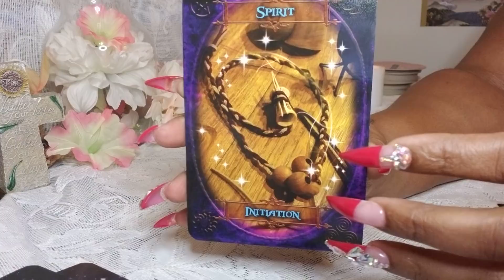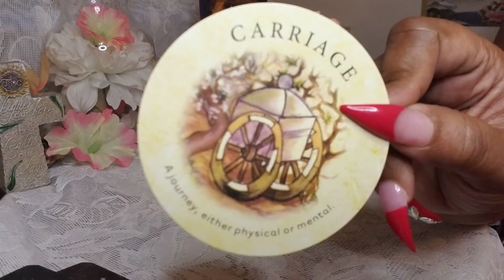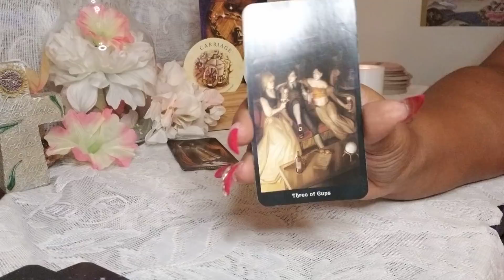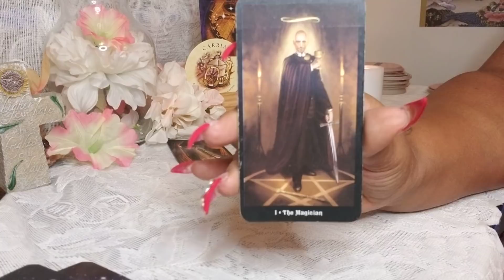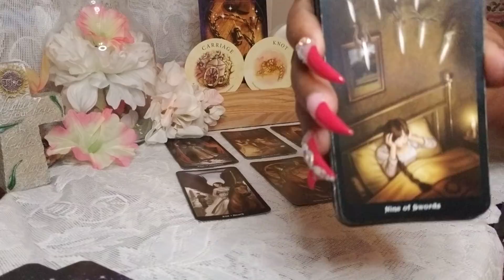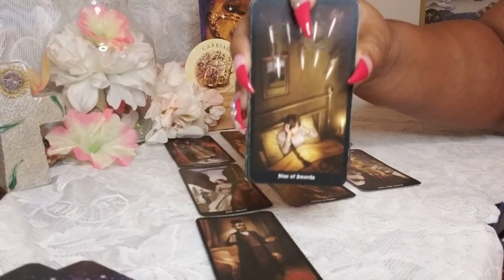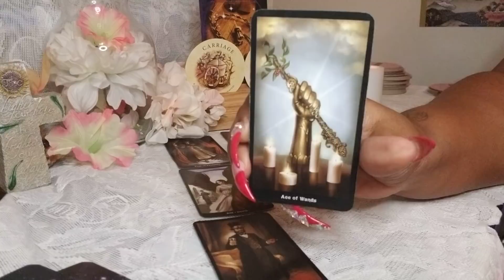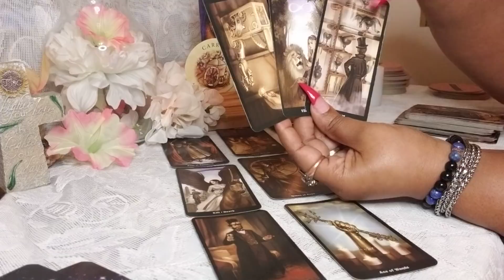Capricorn ♑ Next 72 Hrs ( Nov. 6 - 8) General Tarot Reading